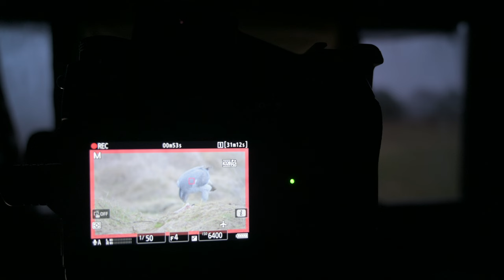FLYKTFOTO av fugler // Nikon Z9 - Rovfuglfoto med Trond Westby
Å fotografere fugler i flykt kan være vanskelig. Men som alt annet er det trening som gjelder. Det hjelper veldig på med motiv trackingen til nikon Z9, som gir mye høyere treffprosent på flyktbilder.
Jeg Trond Westby har tatt turen ut i kamuflasjen for å fotografere rovfugler.